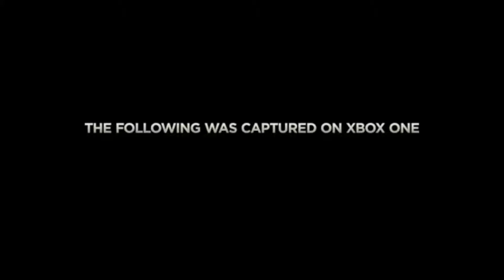Call of Duty: Advanced Warfare Reveal Trailer [HD]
Sledgehammer Games

Video Edited By:
ssheth1215